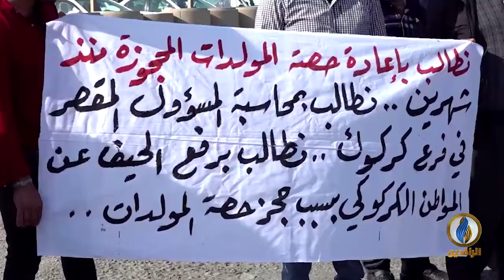تقرير إخباري.. أصحاب المولدات يرفضون قرار حجب حصص الكاز عن 1300 مولدة في محافظة